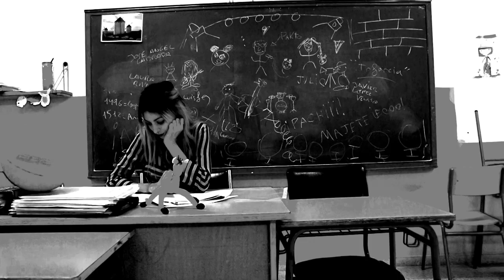Lovelas Films - Spot del Videoclip "Infancia".